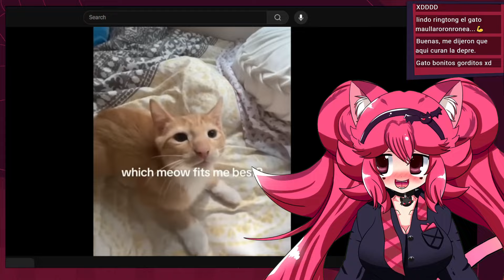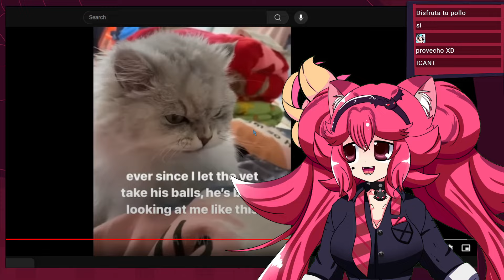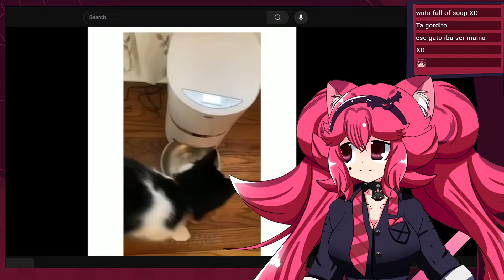Lunaria viendo Gatitos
Los mejores Clips de Vtubers